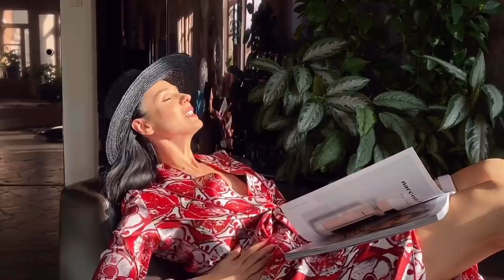Улетела в отпуск. Выгодные туры по низким ценам!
А вы куда планируете на отдых в ближайшее время?
Солнце, пляж, коктейли и крики чаек. Нашла выгодный тур для пляжного отдыха.

Разбавим карантинные будни юмором.